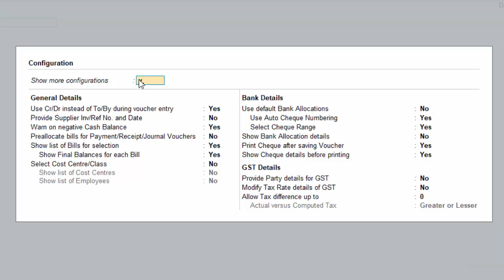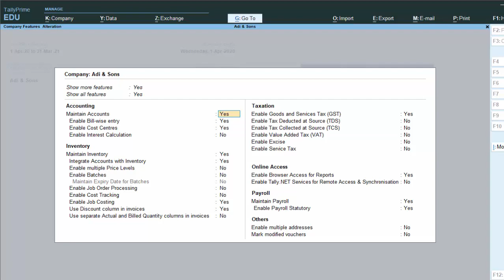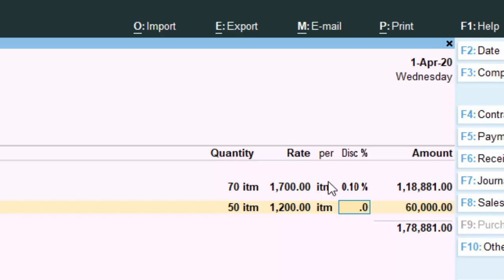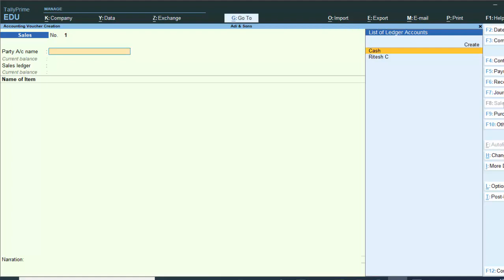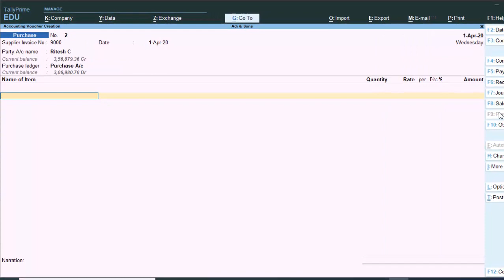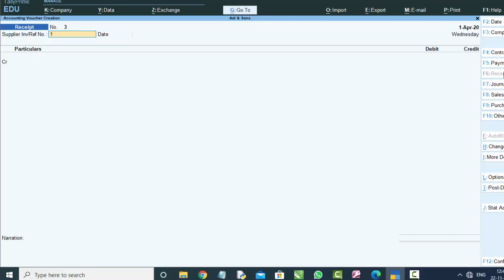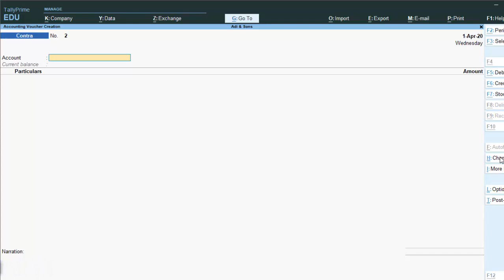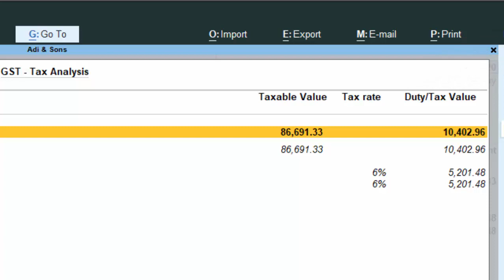Receipt,Payment,Purchase,sales,contra voucher entry in tally prime 1.0 in hindi and english